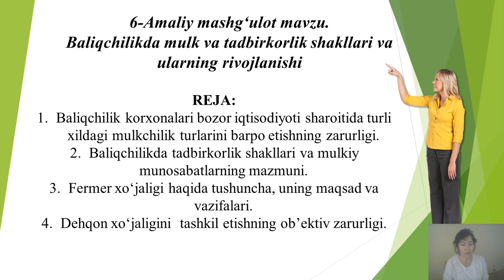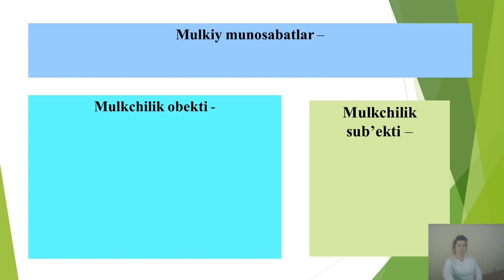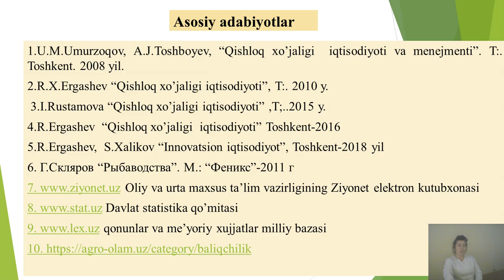Mavzu: Baliqchilikda mulk va tadbirkorlik shakllari va ularning bozor rivojlanishi.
Kafedra: Qishloq xo'jaligi iqtisodiyoti.
Fan: Baliqchilik iqtisodiyoti.
Muallif: Barno Rahmonova